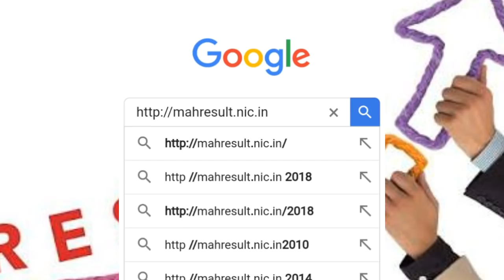Maharashtra Board result 2018 । HSC,SSC result dekhe Kab Ayega ? 10th,12th Result today news